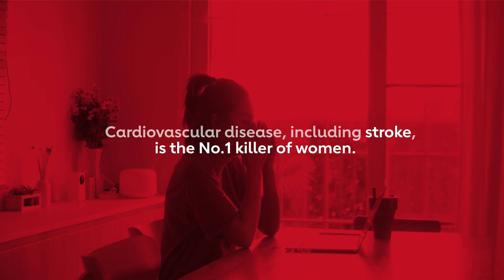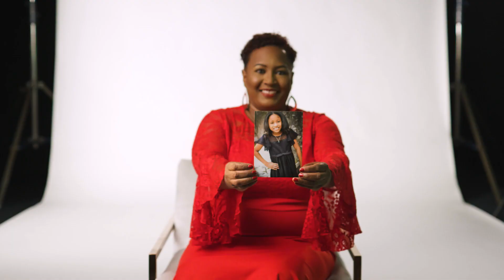2023 Real Women - Stroke Survivors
Cardiovascular disease, including stroke, is the No. 1 killer of women. Due to a family history or other risk factors, even a woman who has always thought of herself as perfectly healthy can find herself suddenly experiencing the symptoms of stroke.

Know the signs and symptoms and act FAST:
F - Face drooping
A - Arm weakness
S - Speech difficulty
T - Time to call 911

The American Heart Association's Go Red for Women Real Women are national volunteers selected to represent a diverse sisterhood of survivors, who actively, urgently and passionately champion the Go Red for Women movement. Often the surprising faces of cardiovascular disease, the Real Women share their powerful survivor stories to raise awareness of heart disease and stroke in women and inspire others to take charge of their own health and mental well-being.